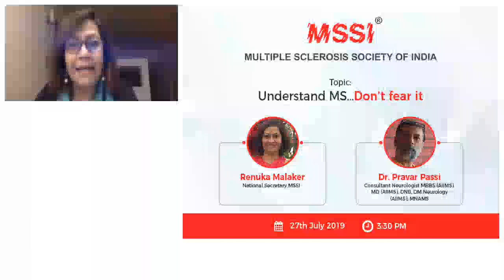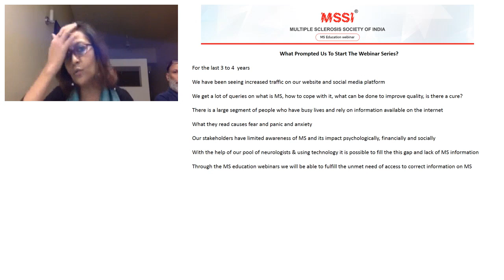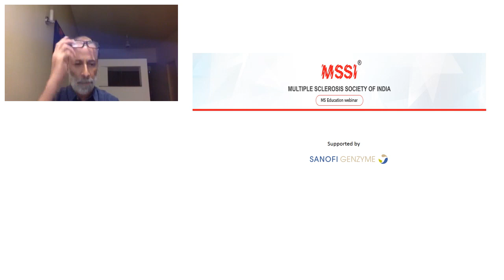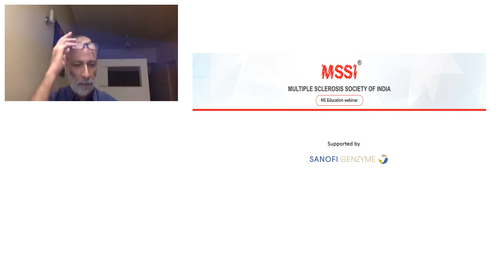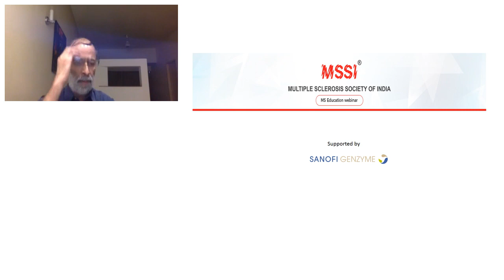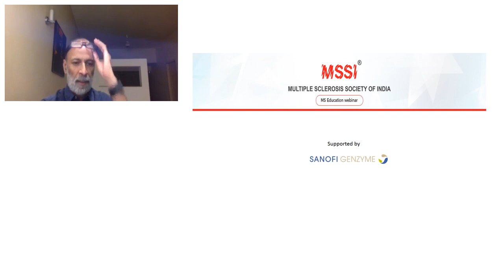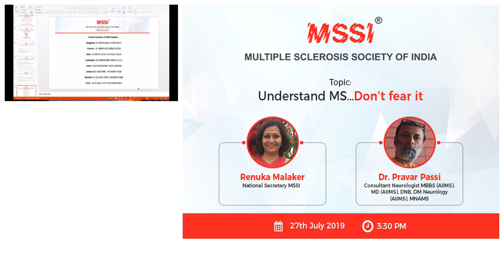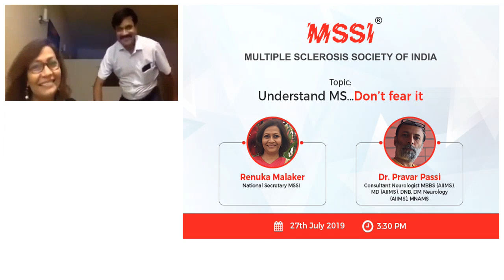MS Education Webinar #1 - 27 July 2019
Mrs Renuka Malaker National Secretary MSSI & Dr Pravar Passi Consultant Neurologist MBBS (AIIMS), MD (AIIMS), DNB, DM Neurology (AIIMS), MNAMS.

Renuka (also Caregiver) started the webinar with an introduction of MSSI and the role it plays in improving the quality of life to people living with MS in India.

Dr Passi who is a practising Neurologist based in Indore talked about  Understanding what MS. UnderstandIng about the disease empowers one to deal with it in a better way and fear it.